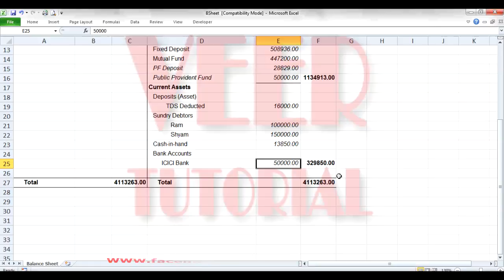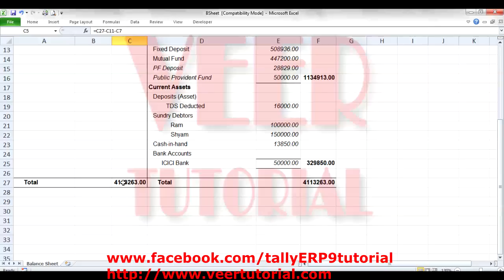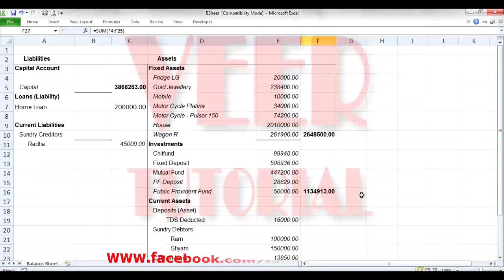How to Maintain Personal Account in Tally ERP 9 Part 1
In this video tutorial you will learn your personal accounts in tally erp 9.